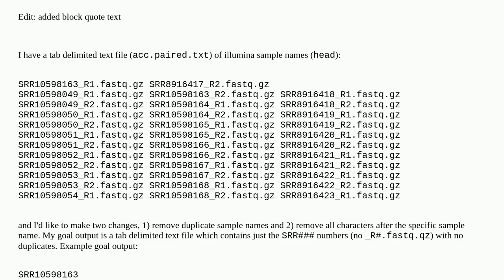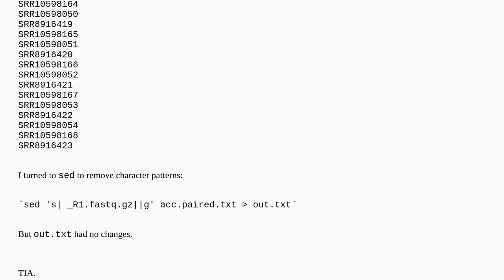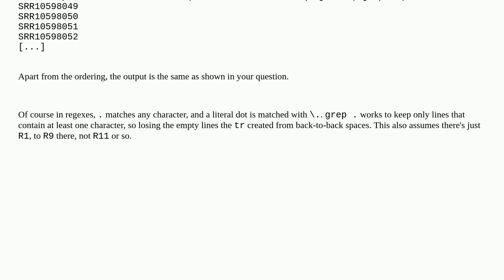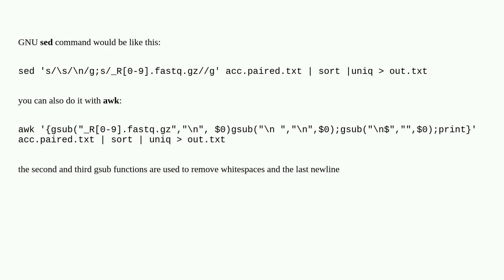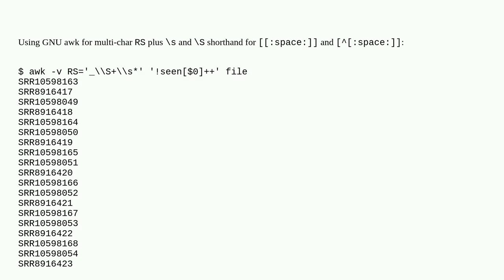Remove specific character strings from text file using sed, no change to output file?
A special thanks goes out to the community

  sed bioinformatics text-processing